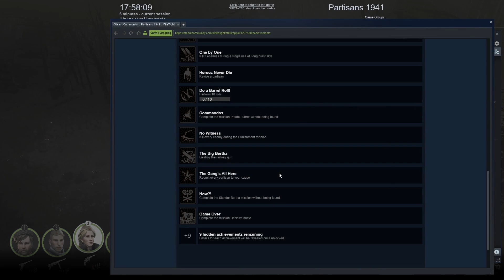Zachraňuji vesnici s neuvěřitelně vysokým počtem obyvatel | Partisans 1941 #8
Můj průchod kampaní strategie Partisans 1941, společně s živým komentářem.